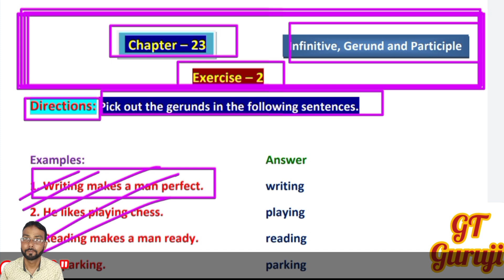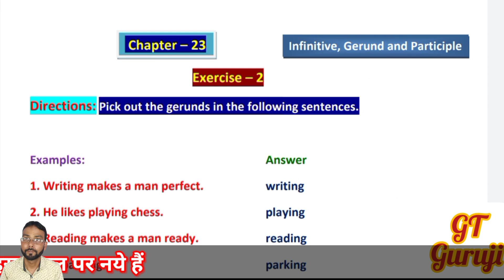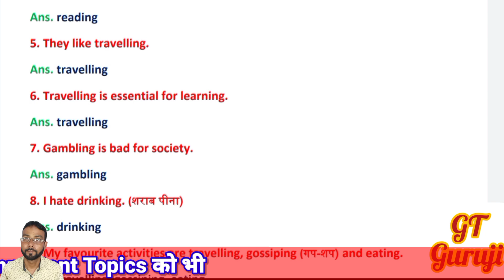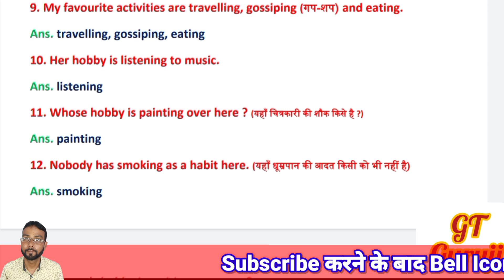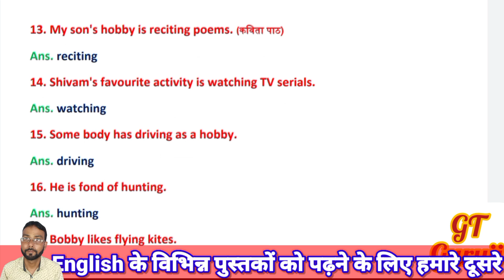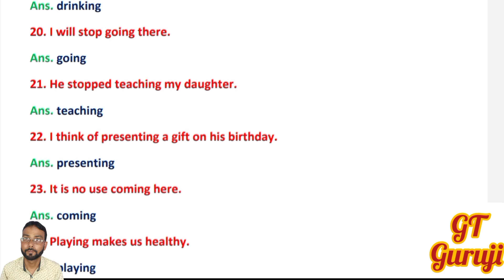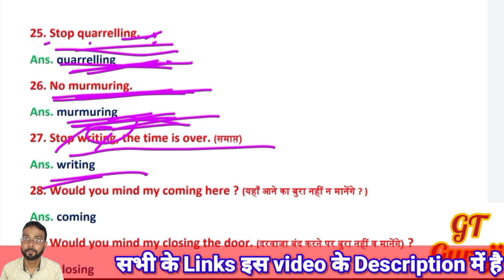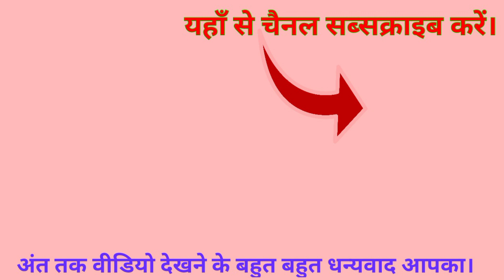Exercise 2 | gerund | gerund meaning | gerund examples | gerund in grammar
Exercise 2 | gerund | gerund meaning | gerund examples | gerund in grammar | lucent junior english grammar | GT Guruji

प्रिय Learners!

आपका बहुत-बहुत स्वागत है हमारे चैनल GT Guruji पर जहाँ आप सभी को विभिन्न उपयोगी पुस्तकों के उत्तर/समाधान मिलते हैं जो आपके English learning को easy तथा interesting बनाता है। मैं स्वयं एक Government School का शिक्षक हूँ और 22 वर्षों का experience रखता हूँ।
Friends आज इस Video में हम जानेंगे Lucent Junior  English Grammar के Chapter 23 के Exercise 2  [ infinitive gerund and participle ] को जिसमें मैं आपको इसके एक-एक sentence/question को उससे सम्बंधित Rules के साथ explain करूँगा। यह बुक विभिन्न प्रतियोगी परीक्षाओं के लिये बेहतर है।

Topics Covered in this Video :

1. Exercise 2 | gerund | gerund meaning | gerund examples | gerund in grammar,
2. Ex 2 initives and gerunds | lucent grammar,
3. Lucent junior english grammar | gerund verb exercise 2,
4. Lucent junior english grammar answer | exercise 2,
5. Lucent junior english grammar solution,
6. Lucent junior english grammar answer,
7. Lucent junior english grammar book answer,
8. infinitive gerund and participle | lucent junior grammar GT Guruji,
9. GT Guruji,
10. Lucent chapter 23 exercise 2,
11. gerund,
12. gerund verb,
13. gerund meaning,
14. gerund examples,
15. gerunds and infinitives,
16. gerund in english grammar,
17. gerund verb examples,